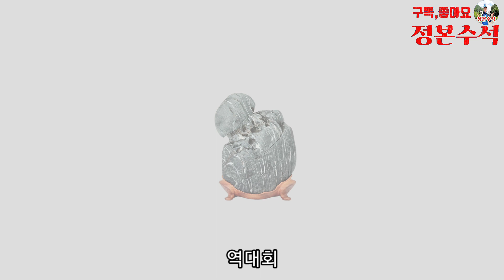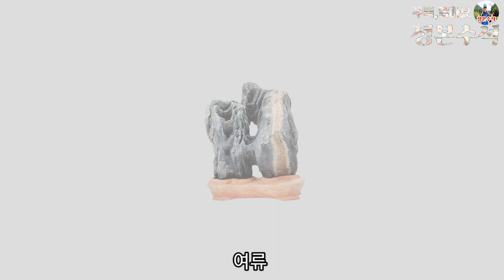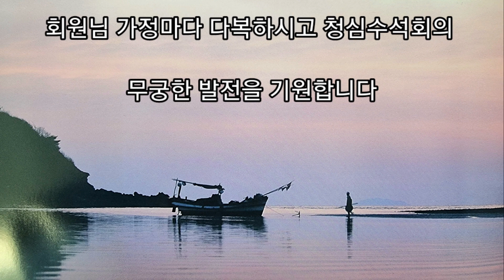265.우수수석회 포항청심수석회 정본수석 수석문화전령사 수석탐석 수석 탐석 수석감상 애석인석실방문 수석박물관 수석전시회 수석취미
정본수석은 수석문화전령사 수석탐석 수석 탐석 수석감상 애석인석실탐방 수석박물관 수석전시회 수석취미채널로 포항청심수석회의 2004년에 열린 수석전시회 작품들을 영상으로 올립니다 안전화고 편안한 감상 되시길 바라며 즐겁게 감상 하셨다면 구독과 좋아요 꾹꾹 눌러 주세요